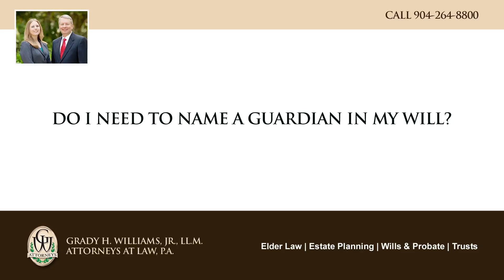Do I need to name a guardian in my will?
You might do so in your will, but in Florida we used pre-need guardian designations. You could actually designate a pre-need guardian for yourself or if you have minor children for your minor children. That is the way that the guardianship court knows what your intent is as opposed to your will.